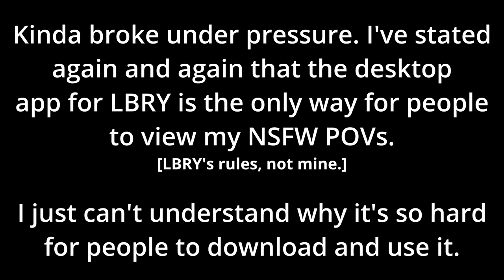Regarding my NSFW POVs on LBRY/Odysee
It has come to my attention that some of my followers have been commenting that they can't view my NSFW POVs on LBRY even though I have stated many times that they need to download the desktop app to view them.

I don't understand why that's so hard for some people to do. Sorry if all of this sounds rigid, but I can't be of any help if there's any other issues. 😟

│∩╒☼ꞶΔΓՖ.₵◌₼